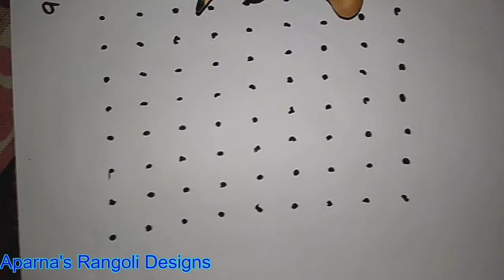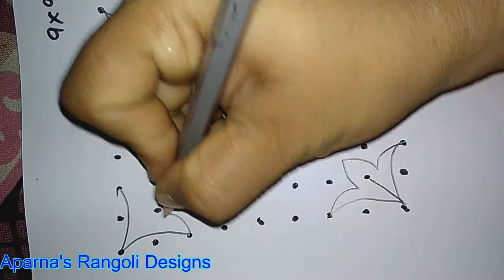9 dots daily deepam Rangoli | Diwali Deepam Rangoli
223. simple aparnarangoli 9 dots daily deepam Rangoli | Diwali Deepam Rangoli